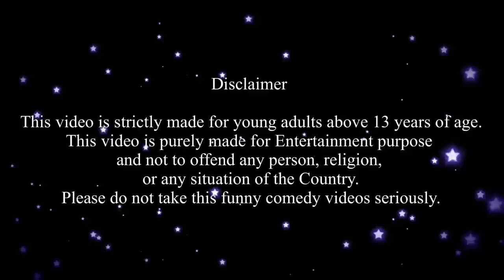மண்வாசனை Episode 662|Nancy- வந்தாச்சு 🧟‍♀️Climax Episode#classicminifood